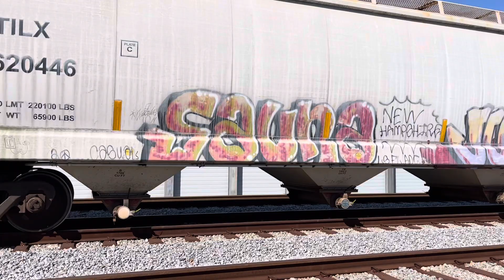Everyday is different!